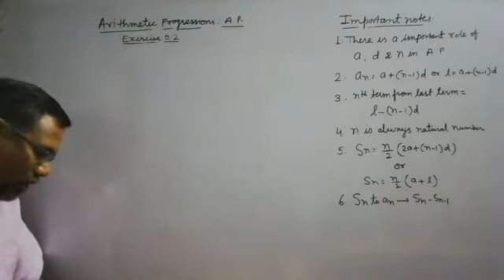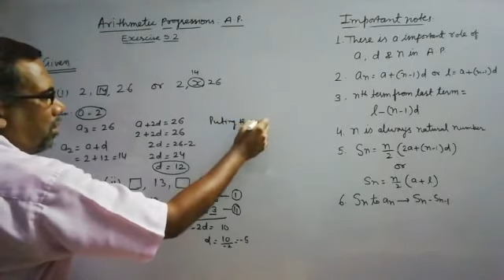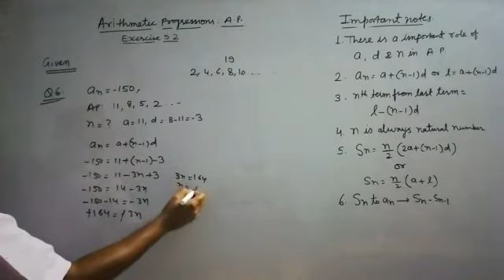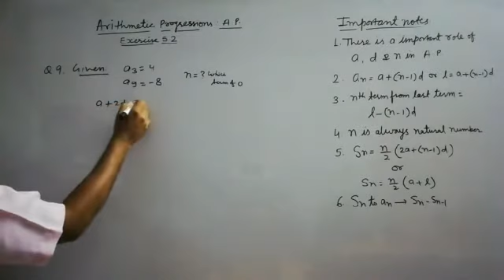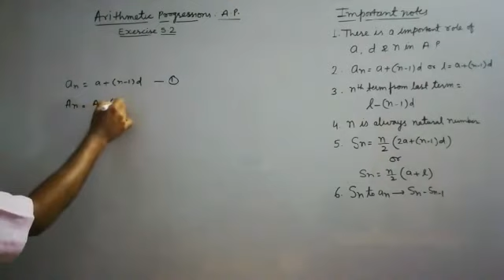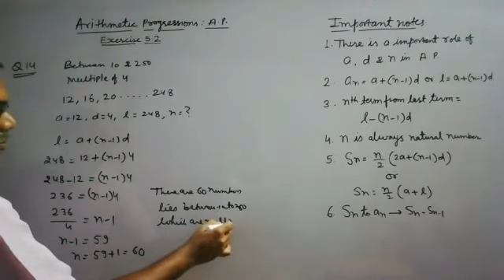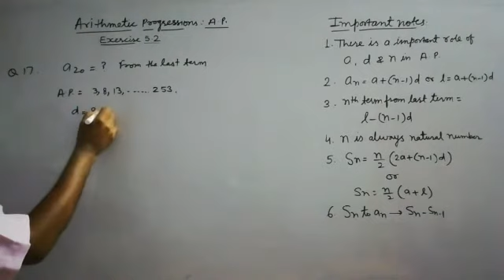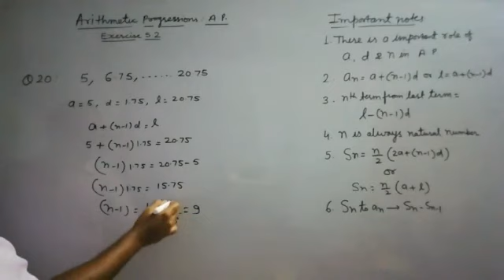Arithmetic Progression /Part-2/Exercise 5.3/Mathematics/Class-10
Exercise 5.3 of NCERT Book has been explained in this video .

MSP App. * Maths Success Point MSP/